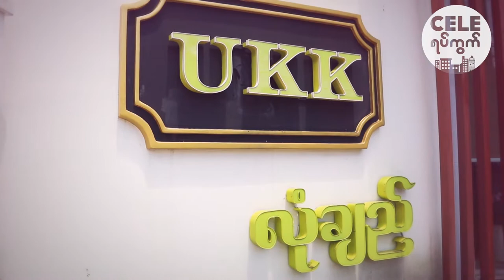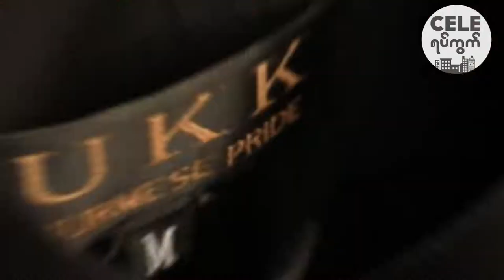Model Nann Sandar Hla Htun and Mis L Bauk Nuu Visited to UKK Showrom with Clele Yatkwat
We have always been the main supplier of traditional burmese men’s wear ‘Longyi’ to many different brands for more than 70 years. Now, debuting with our own brand ‘UKK’, we will be offering burmese traditional lifestyle for all the locals